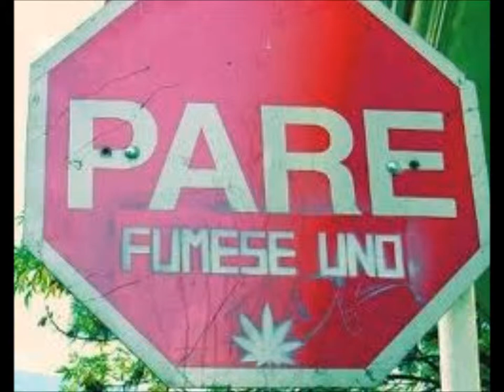Imágenes Graciosas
Bueno aqui os dejo otro de mis videos de imagenes graciosas.
Mas variedad de videos en ClauxJustinBieber.

                                By Sha2916 ©